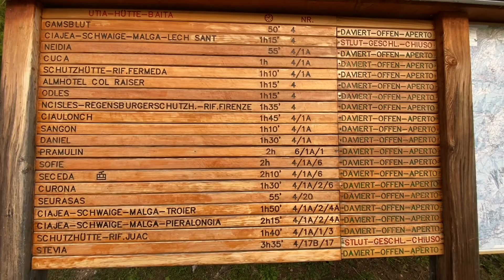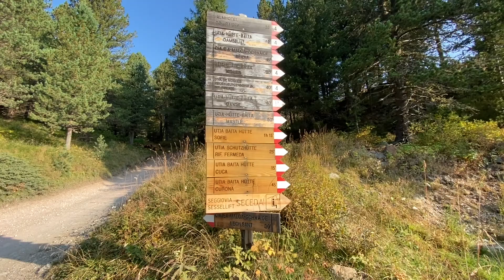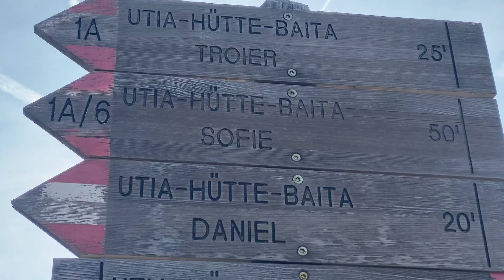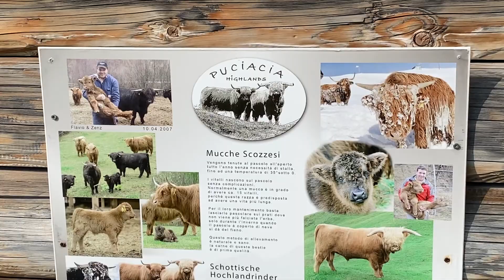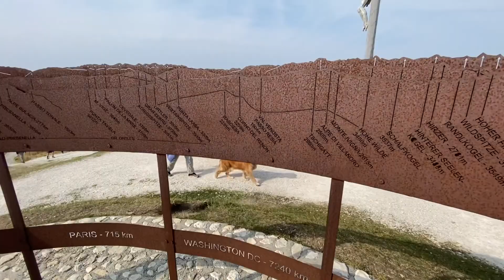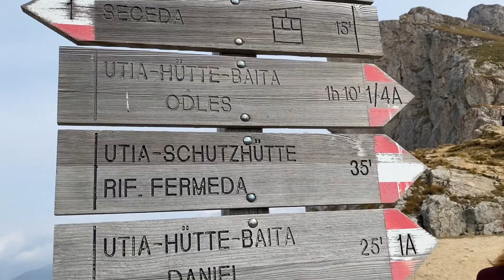Monte Seceda senza impianti di risalita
come raggiungere la cima del monte Seceda ad Ortisei ?
ci sono due modi : il primo è con l'impianto di risalita funivia Seceda che in pochi minuti al costo di 35 euro vi porterà fino a 2400 metri e il secondo che vi mostro in questo video.
Si parte dal parcheggio Cristauta Praplan, imboccando il sentiero numero 4 detto anche sentiero degli scoiattoli. dopo circa un ora di camminata in mezzo al bosco si raggiunge la prima baita, quel punto imboccate il sentiero numero uno che dopo un ora e mezza vi farà arrivare a baita Sofie. Vi basterà camminare gli ultimi 10 minuti per arrivare a vari punti panoramici. info e consigli all'interno del video.